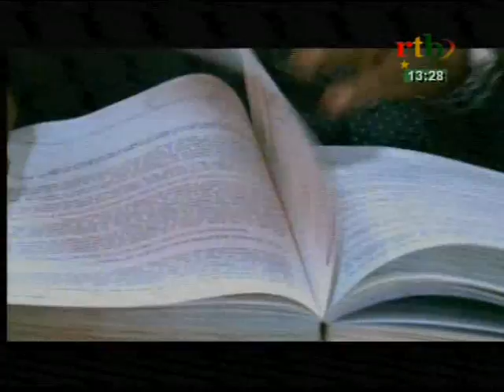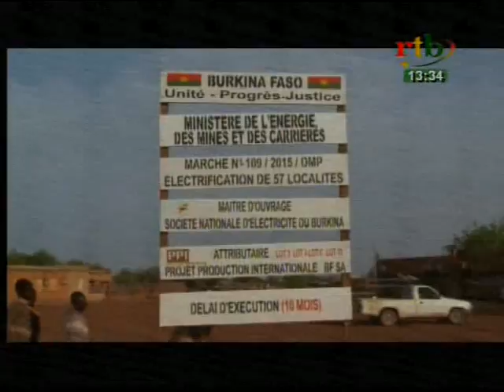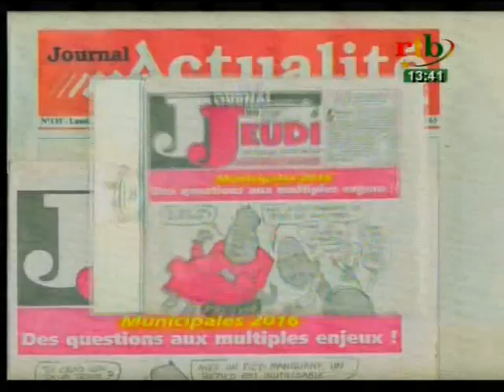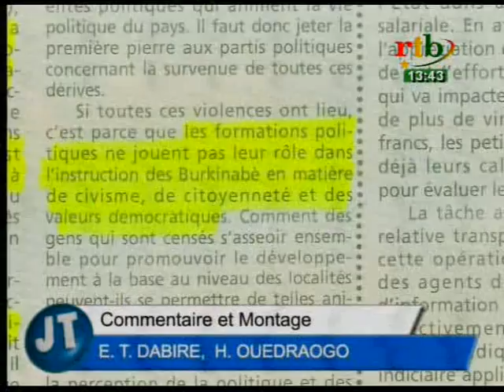rtb / jt de 13h15 du 21 mai 2016